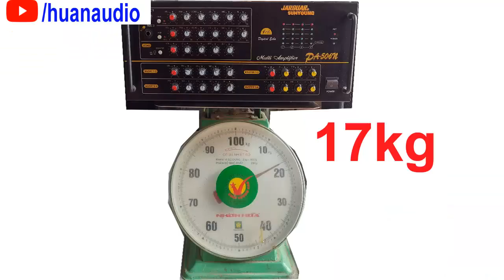Bộ Hát Karaoke Hay Dùng Loa Kiểm Âm DMX Bass 30, Amply Bãi 506n, Micro bbs K868. Đt: 0904612323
Bộ Hát Karaoke Hay Dùng Loa Kiểm Âm DMX Bass 30, Amply Bãi 506n, Micro bbs K868. Đt: 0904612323. Huấn audio chuyên mổ xẻ loa bãi xịn: bmb bãi, bose bãi, âm ly bãi. Anh em vào xem rồi ủng hộ kênh bằng cách ấn đăng ký, like, chia sẻ xin cảm ơn. Anh em cần mua loa bãi xịn: bmb cs 455, bmb cs 450, bmb cs 300v, bose 301 seri 2, bose 301 seri 3, loa jbl, âm ly jarguar pa 506n, pa 203n, đẩy...Đc: 316Tây Mỗ, Từ Liêm, Hà Nội đt: 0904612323. web